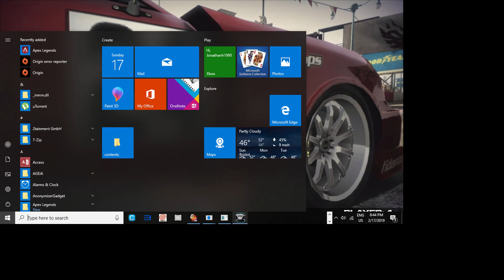TEKNOPARROT 1.92 GRID ARCADE -MILAN - JAGUAR XKR HARD 1080p 60fps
paetrons :
LBERTO CHICRE ALCANTARA
Nicholas House
robert

roblox
memes
popular
viral
funny
kid
fortnight
battle royale
pugb
minecon
yogcast
ps4
e3
viral
fun
jon
10p play
Jackpot
Fruit Machine
slots
gamble
bet
stake
winning
losing
win
loser
popular
trending
viral
ali-a
ninja
fortnight
vanos